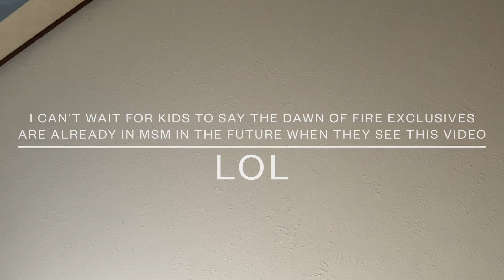Dawn of fire exclusive rave